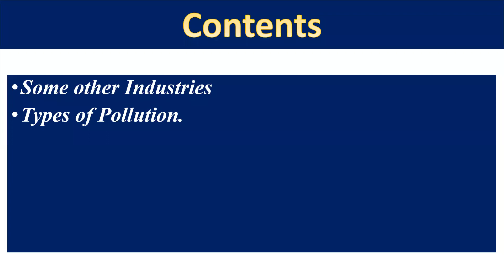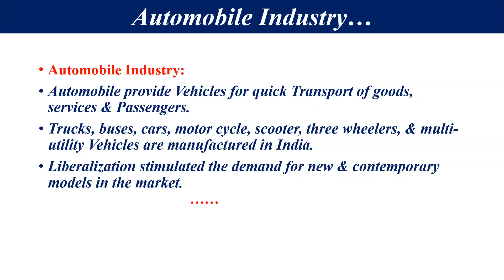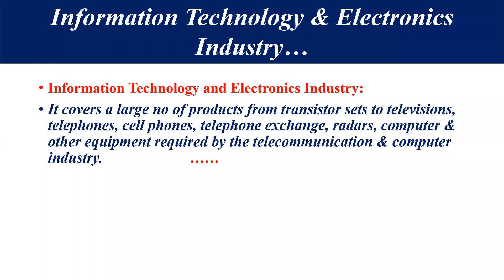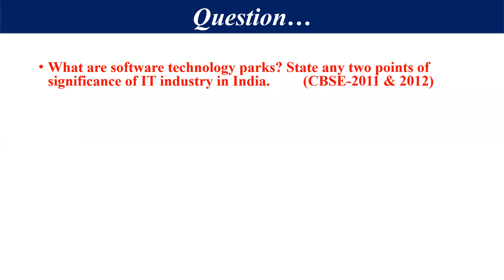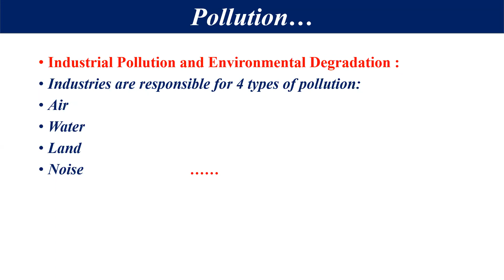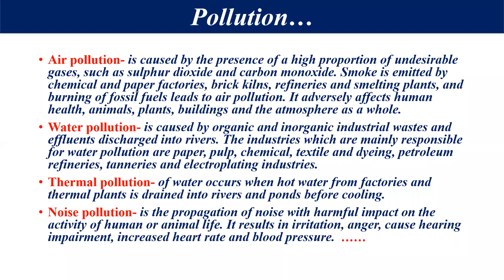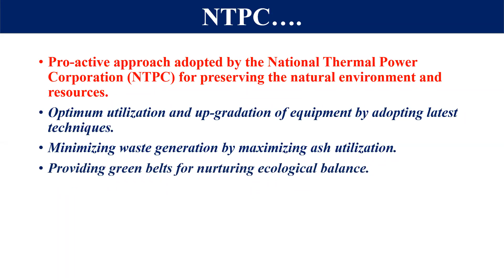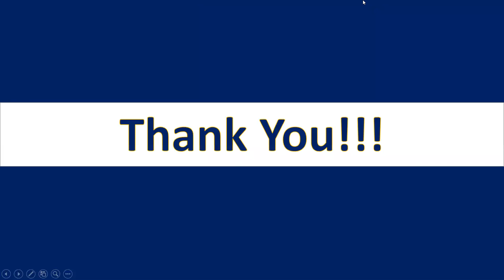TCS X Manufacturing Industries Part 5